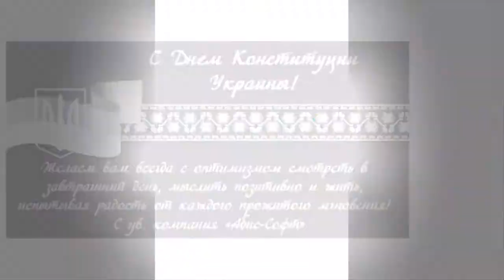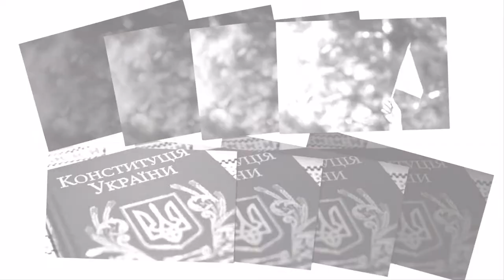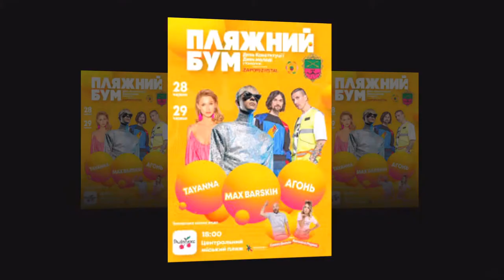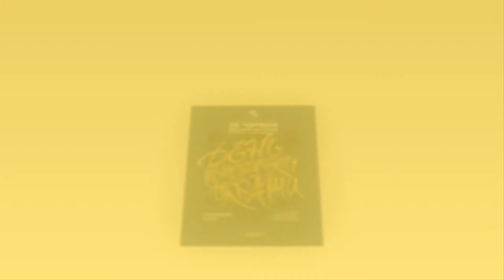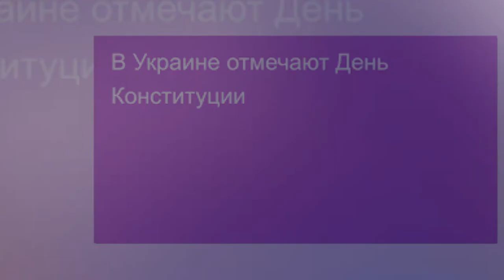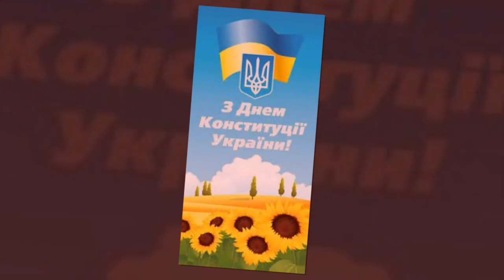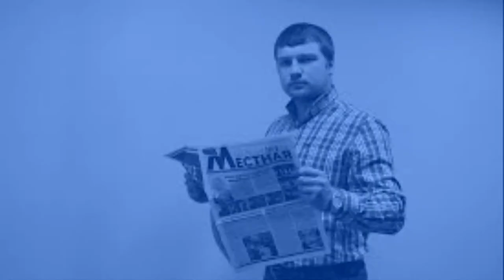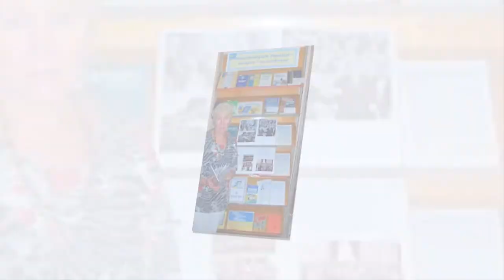28 июня: День Конституции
Какой траурный день 28 июня? День Конституции!